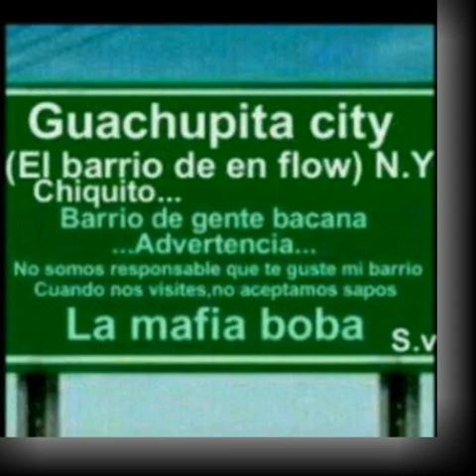Joan guzman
Guariboa yo caigo me levanto